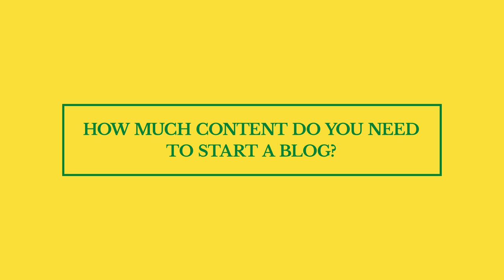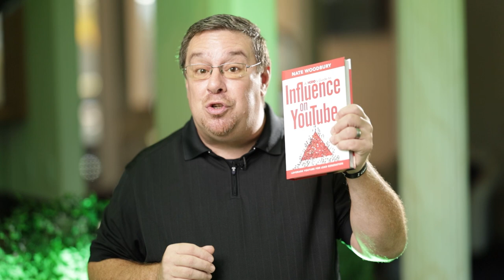How Much Content Do You Need To Start A Blog?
Today, we're diving into the digital depths to answer a burning question: "How Much Content Do You Need To Start A Blog?" Forget about the mysteries of the universe; we're tackling the secrets of cyberspace! Get ready for a content-packed adventure, sprinkled with humor and a dash of wit. Let's find out if your blog is just a post away from fame or if you need to summon the content gods for a wordy ritual. 💻📝

Nic

00:00 Intro & Summary
00:57 How To Get Your Blog Up And Running
01:47 How To Sustain Your Blog Calendar
02:10 How To Come Up With Blog Content Titles
03:54 What Are Your Clients Looking For
04:25 What Is The Leaf Strategy
05:49 What Are People Asking About Your Business
06:46 How To Generate Online Content
08:11 How To Be More Specific With Your Topic
09:25 FREE Gift

What Is The Best Content To Start A YouTube Channel

About Nic Natarella
Nic Natarella, the visionary Founder and Creative Services Director at AdWise Creative, LLC. With a passion for helping coaches, authors, and agencies, Nic specializes in transforming your book into a powerful catalyst for success.